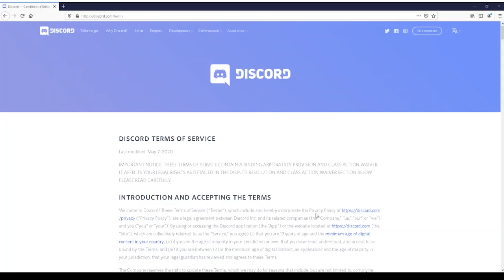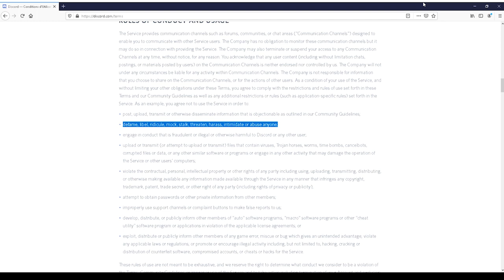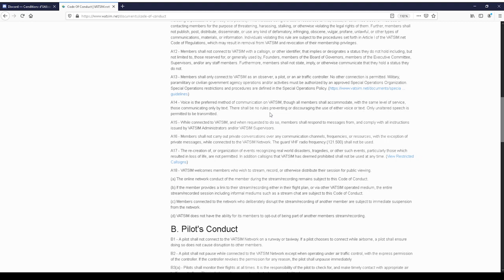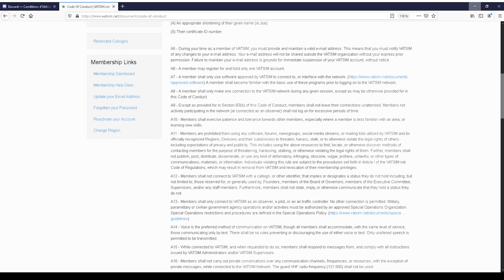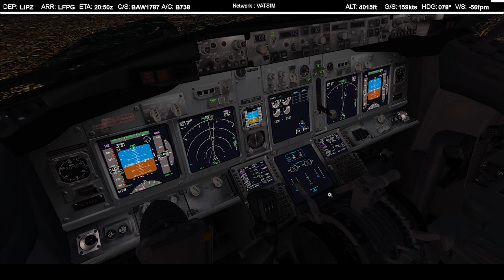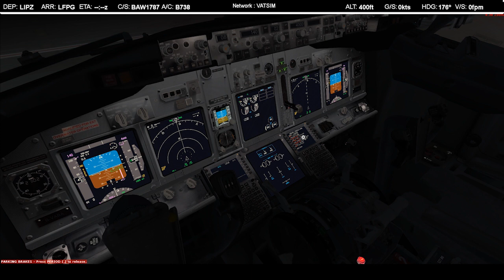Event Vol Venice - Paris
Vol venice - Paris Event Spécial 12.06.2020
Flight : LIPZ-LFPG
Flight time : 01h39 mn
Landing rate : -343 fpm
Manual Landing
Fleet : PMDG 737-800